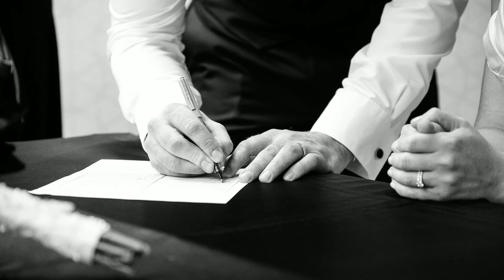Cunningham Reception Slideshow at Midnapore Lake and Hotel Blackfoot by JM Photography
This is our studio’s same day reception slideshow. What we do is we edit a selection of the photos taken at Caitlin and Drew’s wedding in black and white, create a custom slideshow and present it at their reception. It’s always a huge hit, and that way they have something to watch while we edit their images.
Licensed Music From: Triple Scoop Music

Officiant - Judy Walker with Ceremonies by Design
Ceremony and Reception Venue - Hotel Blackfoot
Makeup - Samantha Lees
Wedding Cake - Hotel Blackfoot
Florist - Calgary Silk Plant Warehouse
DJ - Brent Darling with All Play DJ
Photography by Jeremy Martel & Amy Cheng